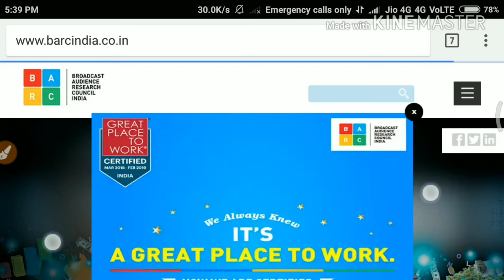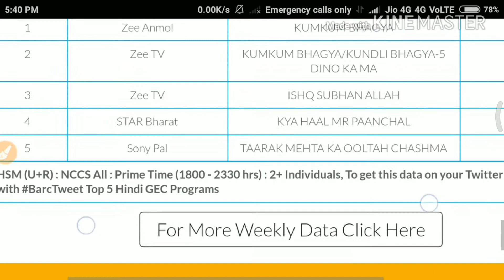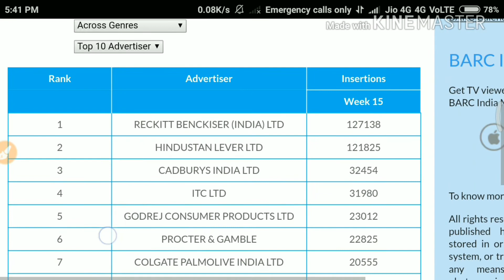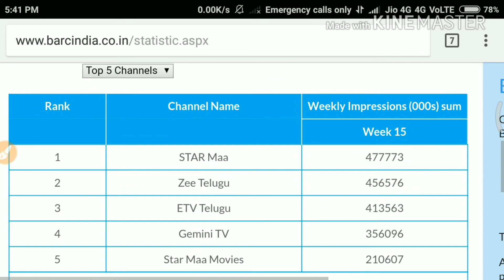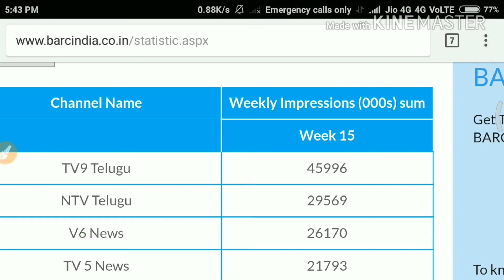How to check TRP of the channels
Sorry for voice problem

We all are know the word TRP and many channels working for increase their TRP rating.
TRP means Target Rating Point.
This video tells about the cheking the TRP of all top channels in india and top programs.